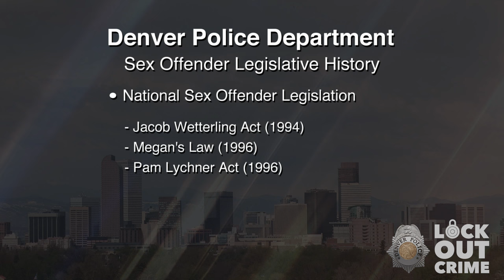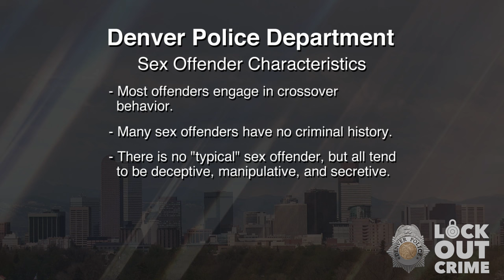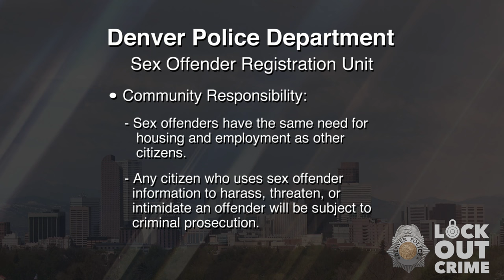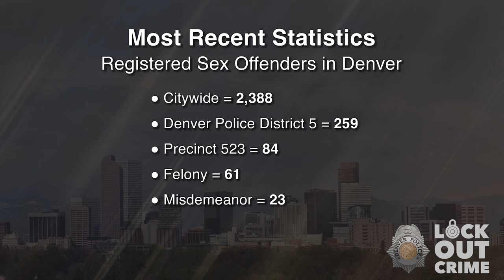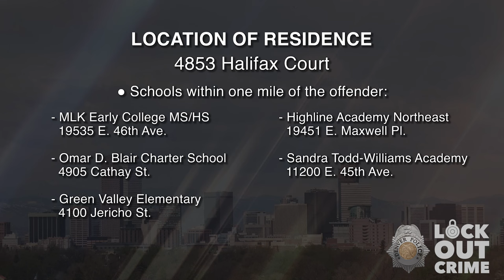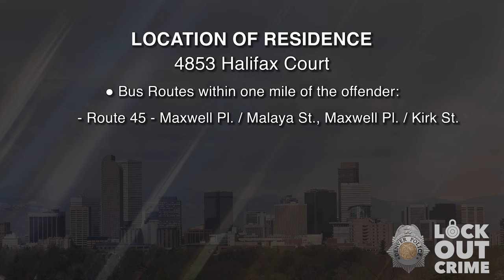SVP Joshua Eric Doyle 081424